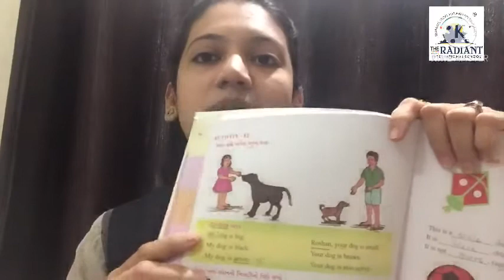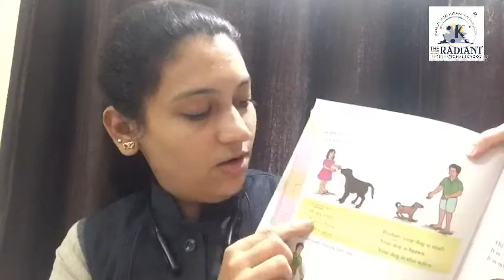GM std 4 Eng unit 5 part5 5 rev